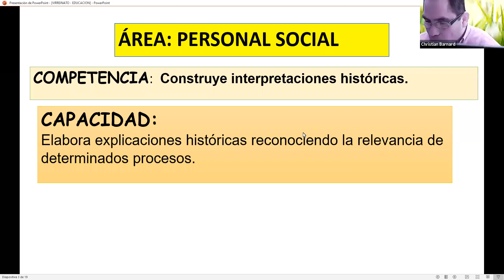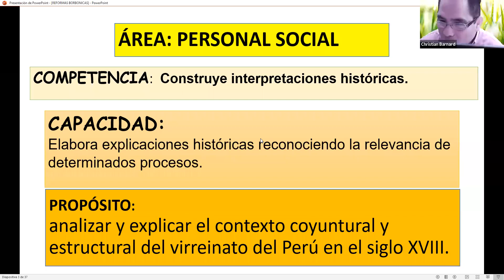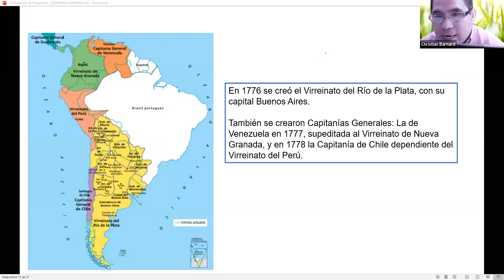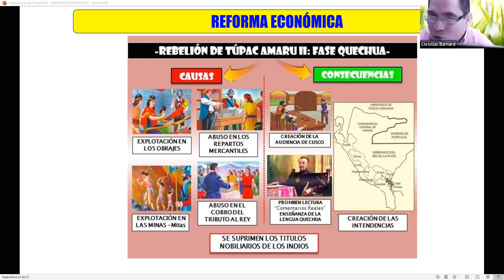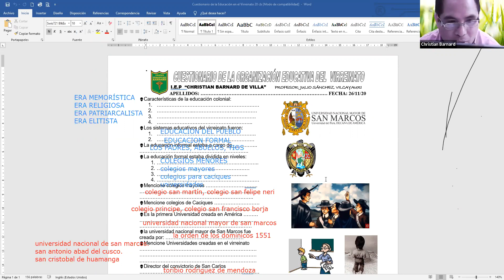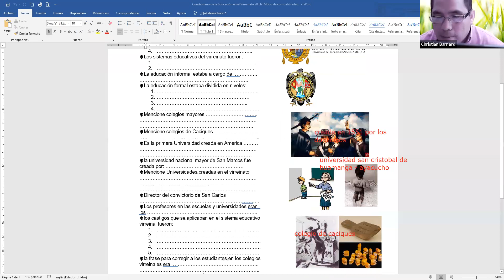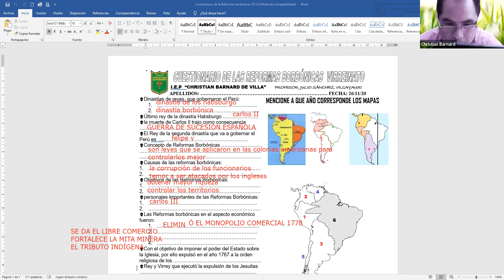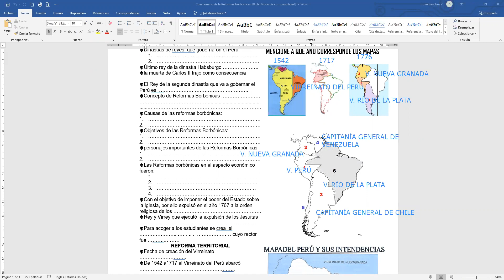Zoom. 5° Prim. Retro de Organización educativa y Reformas borbónicas. 26/11.